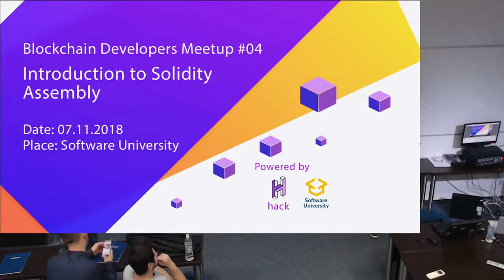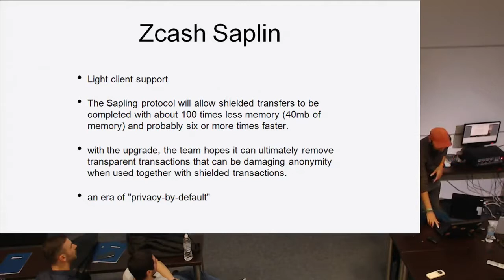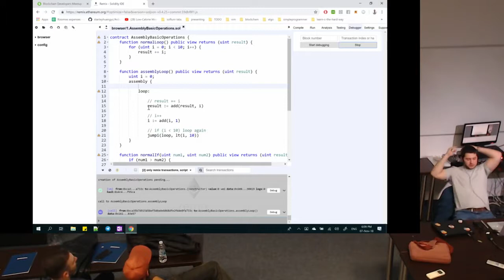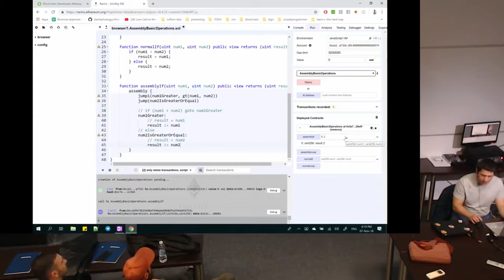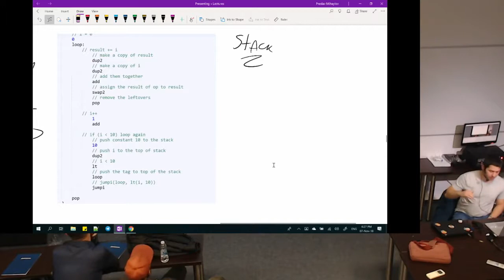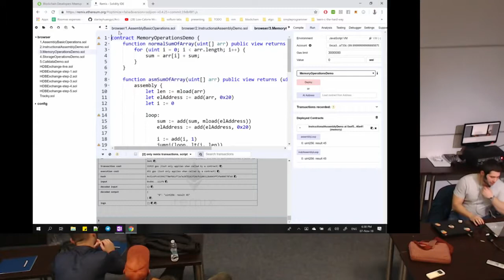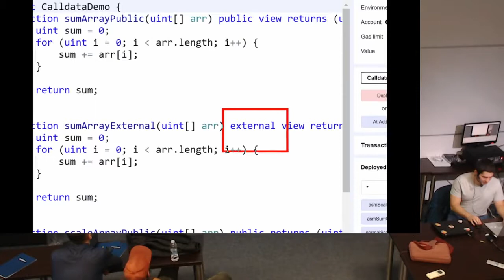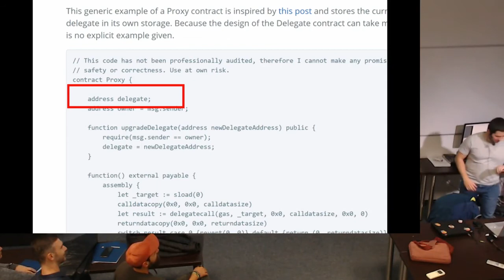Introduction to Solidity Assembly - 0x04. [hackbg Blockchain Developers Meetup]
We will have Preslav Mihaylov as a guest, who will be covering the basic of writing assembly in solidity - the different memory types, working with the memory types in assembly, using memory/storage, when to use assembly and when not to do it.

Topic: Introduction to Solidity Assembly

Agenda
- Talk about the recent news in the blockchain space. IPs, forks, networks etc.
- Preslav Mihaylov - Introduction to Solidity Assembly
- Q&A session